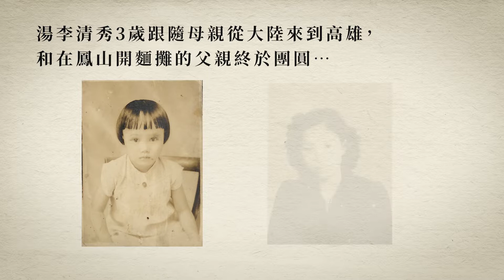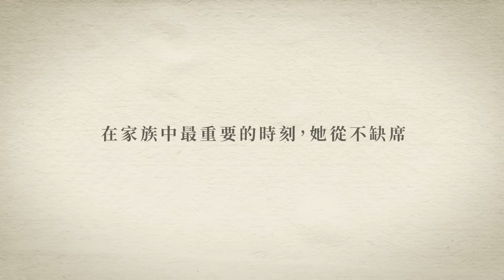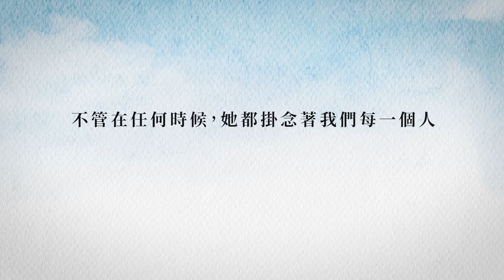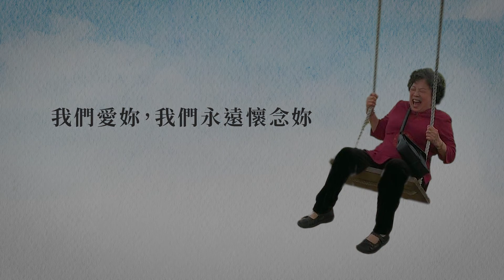湯李清秀追思影片